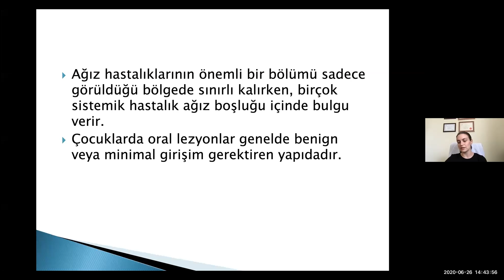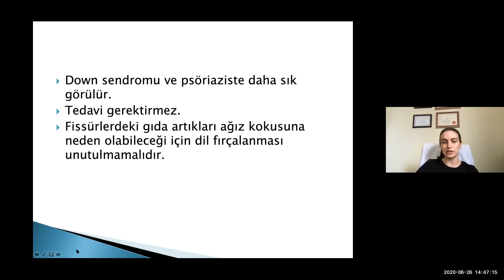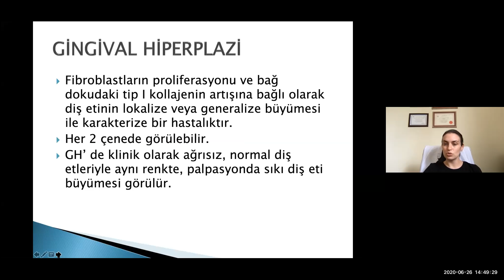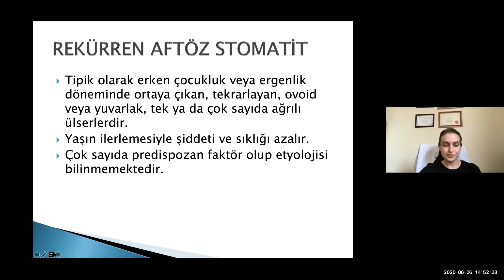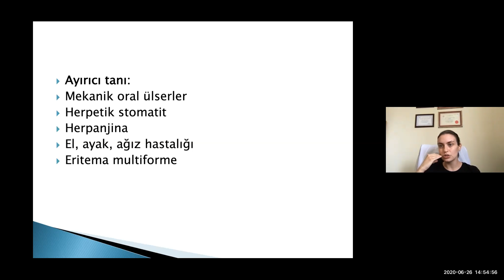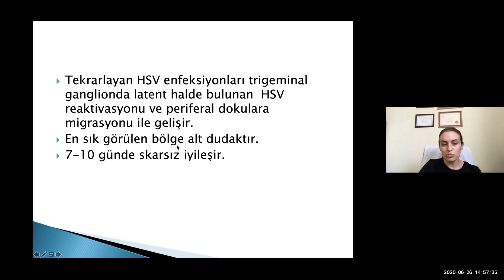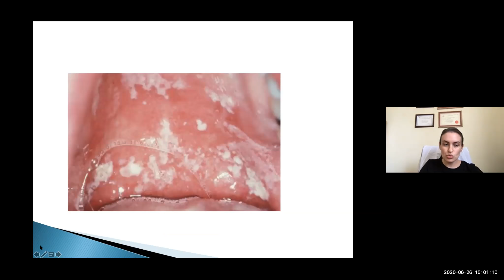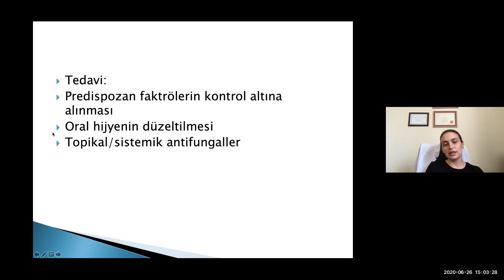Pediatrik Oral Lezyonlar (Dr. Öğr. Üyesi Gül Yücel) (Haziran 2020)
ERÜ Pedodonti AD eğitim programı içerisinde Dr Öğr Üyesi Gül Yücel hocamızla gerçekleştirdiğimiz "Pediatrik Oral Lezyonlar" sunumunun kaydıdır